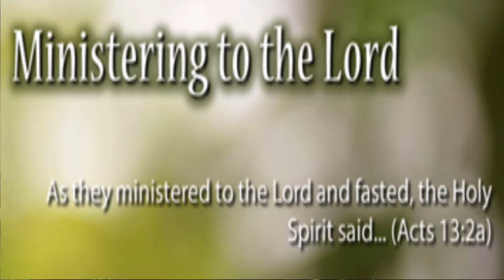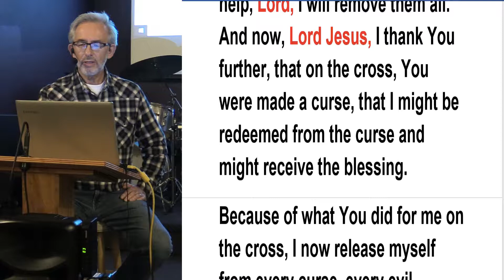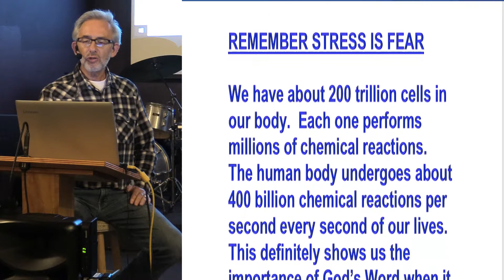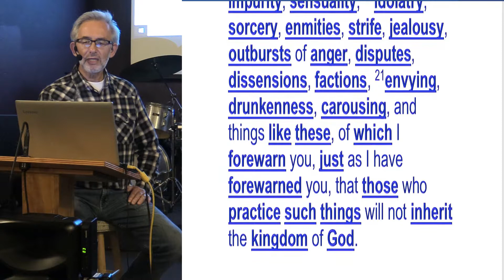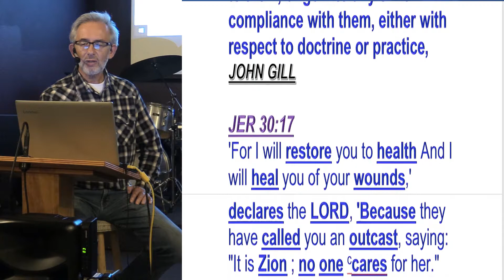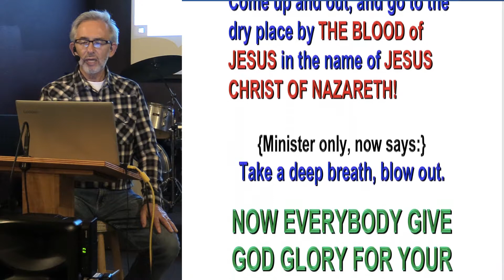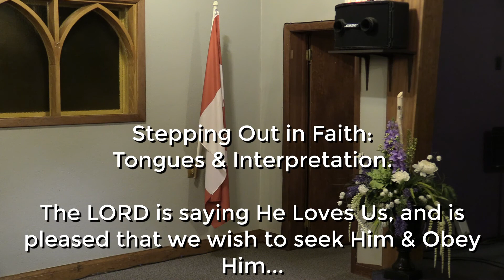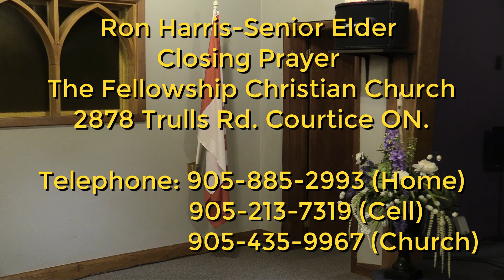The spirits of: Addictions with Corporate Deliverance Prayer, and awesome testimonies. 10/05/2019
This video will teach a christian how to recognize, take responsibility & then repent & renounce any participation with any spirits of addiction in themselves or in their generations.
You will then be led in a corporate deliverance prayer which will "Cast Out" in the Name of Jesus, any spirits which may previously had a legal right to you.